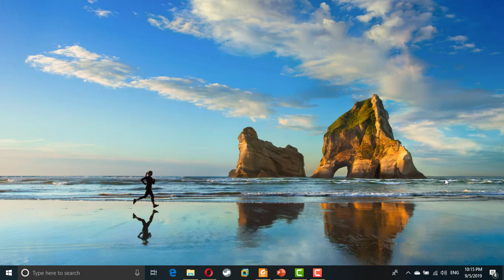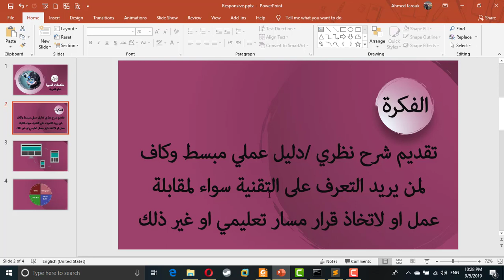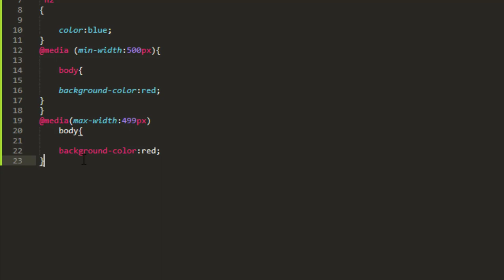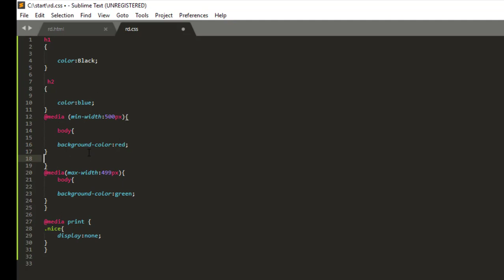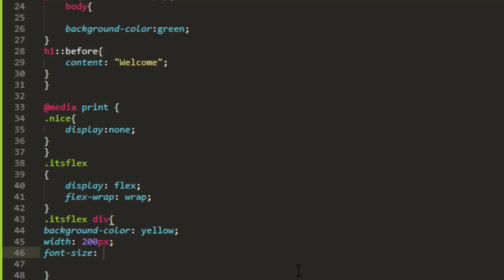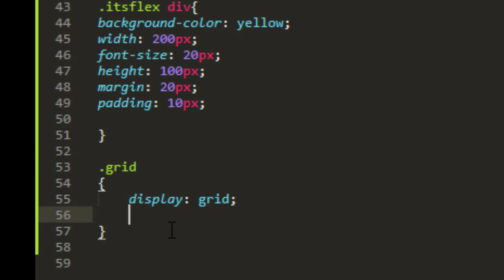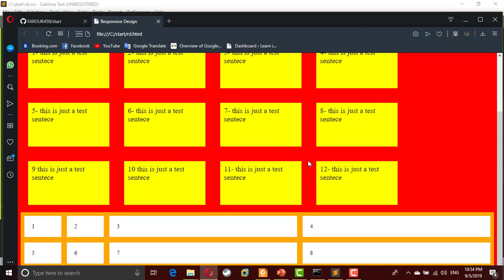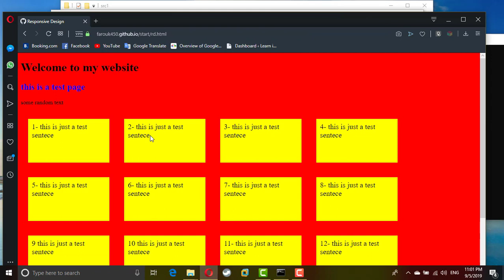مقدمات قصيرة جدا Responsive Design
من حوالي أسبوع بدات تسجيل مجموعة حلقات بعنوان (مقدمات قصيرة) وكانت النية تلخيص بعض التقنيات الخاصة بالبرمجة وتحليل البيانات وعرضها في اطار سريع وبشكل مجمل ، وبدات بتقنيات تصميم الويب ، اللي حصل بترتيب من رب العالمين ان الحلقات اللي كان مفترض انها تكون منفصلة عن بعضها طلعت مترابطة ببعض وماشية في اتجاه استعراض طريق تعلم برمجة الويب بحيث ان الحلقات تعتبر درجات سلم لمن يريد تعلم برمجة الويب ، سبحان الله دا تيسير من رب العالمين وأتمنى اقدر اكمل بنفس الطريقة لغاية ما تكون السلسلة دي افضل بداية لمن يريد تعلم برمجة الويب باستخدام بايثون وجافا سكريبت.
اكثر حاجة مبسوط لها بشكل شخصي الاختصار بدون الاخلال بجوهر الموضوع خصوصا وانا شخصيا عانيت من الدورات اللي عدد ساعتها 100 ساعة علشان تعلمك جزء من أجزاء برمجة الويب وتخرج في الاخر معاك جزء غير مكتمل مش قادر تبني به حاجة واضحة
عموما الحلقات لغاية دلوقتي اربع حلقات تريبهم كالتالي

4- الحلقة الرابعة: يعني ايه تصميم مرن Responsive Design  وازاي الويب سايت بيظهر بشكل مختلف حسب نوع الجهاز